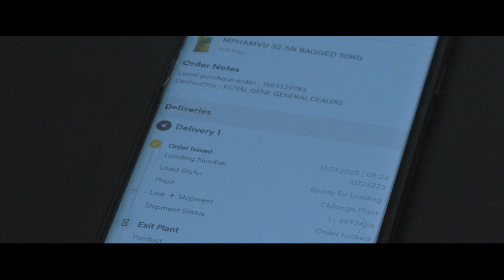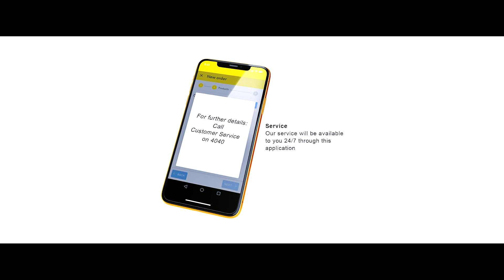Lafarge Mobile Application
Observe social distancing, order through the Lafarge Mobile Application